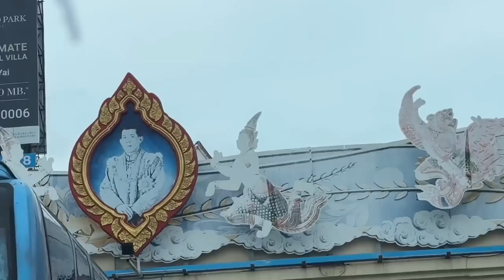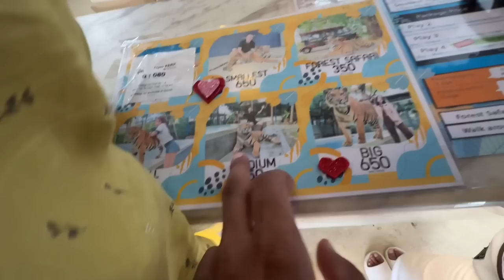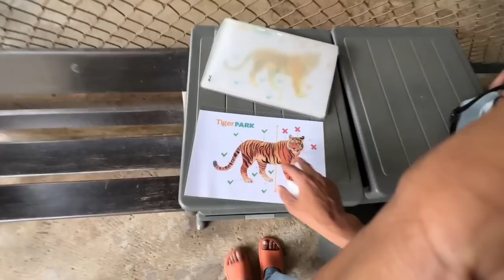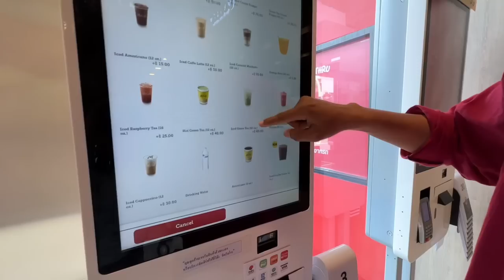বাঘৰ লগত এটা দিন কটালো😳🐯 A Day with Tiger in Pattaya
A day with Tiger in Pattaya Thailand
Bikash Chetry